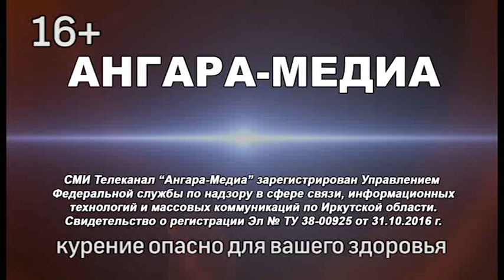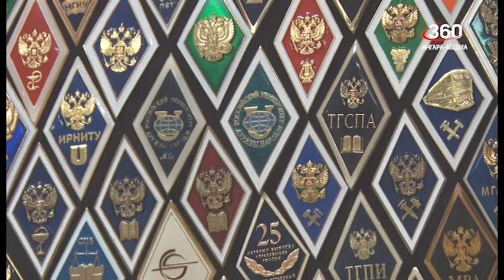Новости "360 Ангарск" выпуск от 15 11 2021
Обращение президенту страны записали в Иркутске общественники.
Грозит отключение в следующем месяце половине корпоративных абонентов мобильной связи. 1 декабря вступают в силу поправки в закон «О связи».
О необходимости оплаты имущественных налогов за 2020 год до 1 декабря напоминают в ангарской инспекции ФНС.
Необычная выставка работает во Дворце ветеранов «Победа».
Турнир по волейболу среди мальчиков и девочек состоялся в спортшколе «Сибиряк».